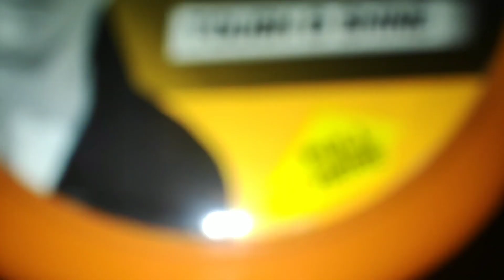Berhampuriya Grooming Style By Smart Scissor Salon Berhampur Odisha | Man's Style Trending Makeover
My Berhampuriya Style By Smart Scissor Salon Berhampur | Man's Trending Grooming Makeover & Style